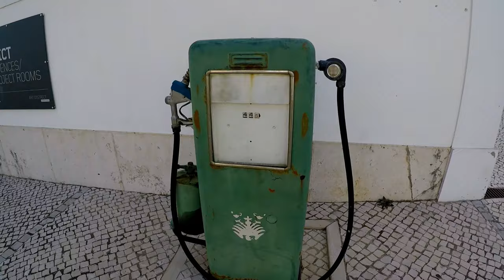Portugal | pt. 3 | Pena Castle, Cabo da Roca, Lisbon and Cascais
This is the third and last part of our vacation in Portugal. The castle of Pena was probably one of the most impressive ones we have ever seen - the architecture, the colors, everything. We then headed for Cabo the Roca, the most western point of the European continent to see the sunset. Our last days in Portugal were spent in Lisbon, discovering the vibrant city with its modern and old parts and the castles around it. We also had a half-day in the fancy city of Cascais. On our last day, we decided to lay back and enjoy the city from the famous tram 28 (did around 3 tours in it).

One more video to come - the drone shots along the way!

Pena Palace 0:00​​ - 2:08
Cabo da Roca 2:08​​ - 2:40
Lisbon city tour 2:40 - 5:10
Cascais 5:10 - 5:23
Lisbon Tram 28 5:23 - 6:34